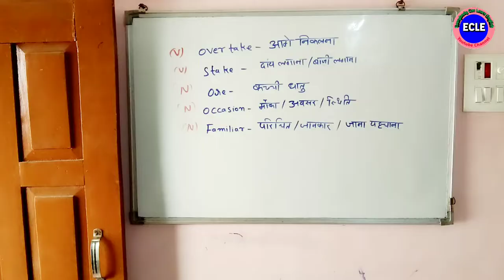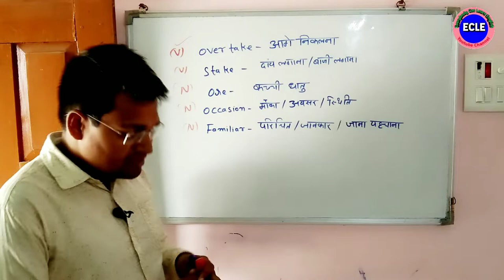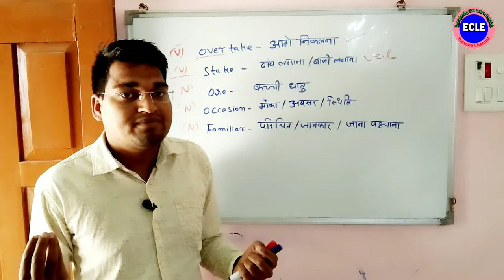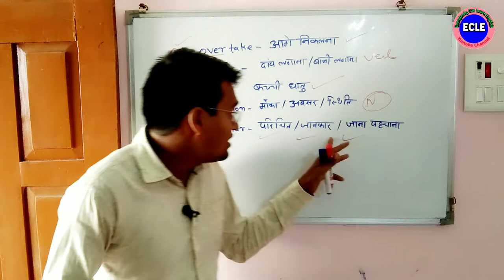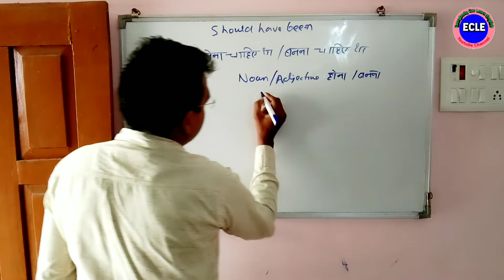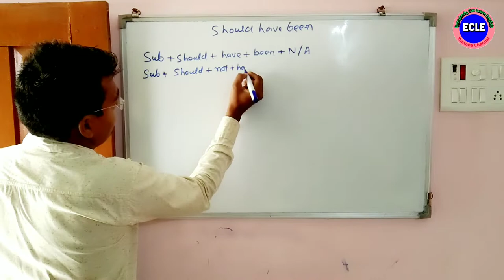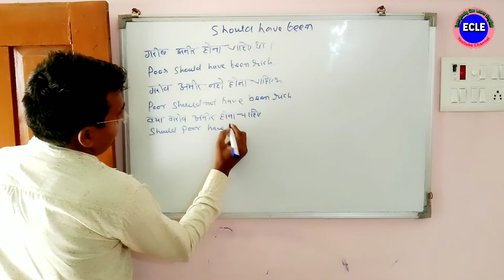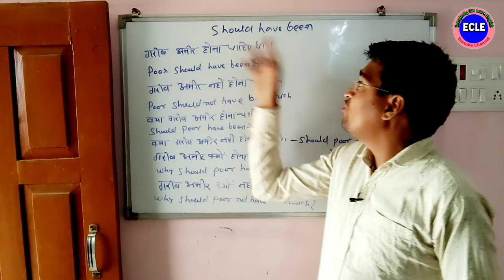YouTube पर कही नहीं मिलेगा | Use of Should Have Been